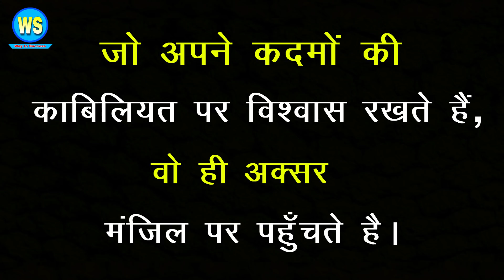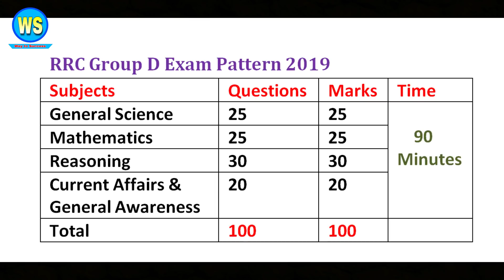How to Crack RRC Group D Exam 2019-20 |🔥Biggest Preparation Strategy | Best Study Plan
Hello Friends, Today in this video I am going to share with you biggest Preparation Strategy to Crack RRC Group d Exam 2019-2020. If you are also preparing for rrc group d exam you must watch this video till end.

Most important current affairs pdf
(June 2019- April 2020)

Note-: How to Download
To clicking on these link you will reach download page and after clicking on the Download now button, you will reach the payment Page, after the payment is done, please wait for 5 seconds, you ebook downloading will automatically start...

Reasoning book in Hindi version